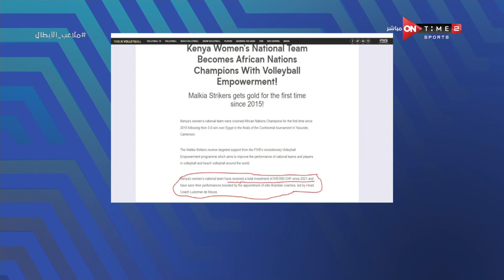ملاعب الأبطال - مقدمة خاصة من إبراهيم المزين عن مستوي منتخب الطائرة للسيدات في بطولة إفريقيا